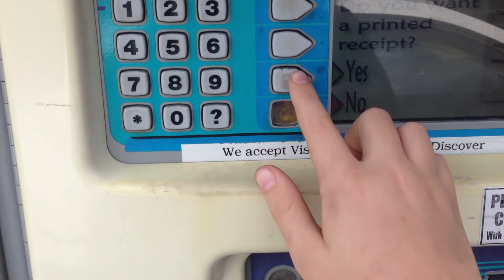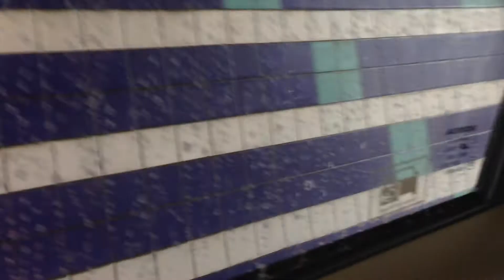PDQ LaserWash G5-S Inside View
OPEN ME
hey guys, i'm very sorry i haven't been uploading videos lately, I have just been SOO Busy lately i haven't had the time :/ ANYWAYYYYY This system totally SUCKED! there was still a gross film on the windshield, bugs all over the grill and dirt still on the back license-plate area. but also, i have many more videos to upload as well!